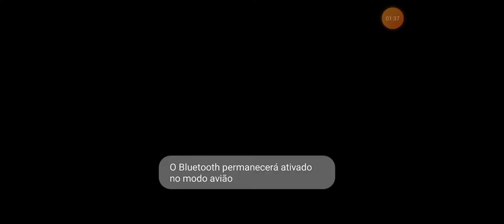Festa da Calabresa!! - jogando Good Pizza, Great Pizza #3